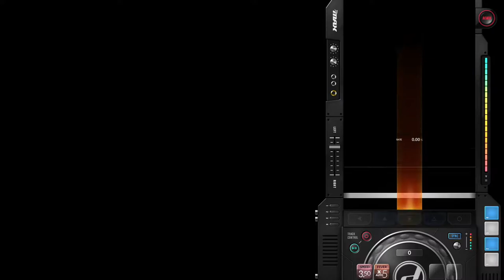DJMAX RESPECT - Raise me up 5BMX FC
99.81%
also testing new recording setup using Live Gamer Ultra. Hopefully the triple compression doesn't make it look too grimy.